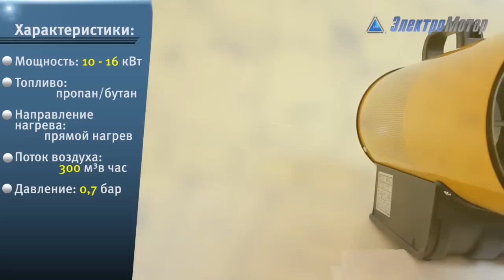Газовая тепловая пушка Master BLP 17 M (Мастер)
Тепловая пушка Master BLP 17m - гарантия производителя! - промо код на скидку - teplo2020 Обзорный ролик про тепловую пушку мастер - модель BLP 17 M. Подробнее на сайте: пушки Master BLP 17M купить цена оптовая